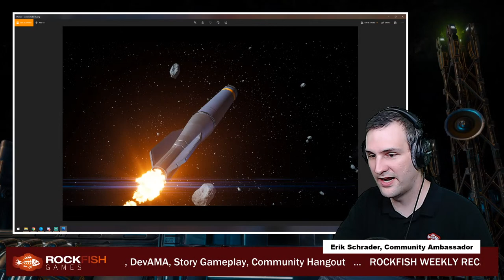[EN] BETA IS HERE, Changelog Chat, DevAMA, Story Gameplay, Community Hangout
EVERSPACE 2 is a fast-paced single-player space shooter with deep exploration, tons of loot and modern RPG elements. Experience a thrilling story set in a vivid, handcrafted open-world full of secrets and perils on your journey to become human after all.